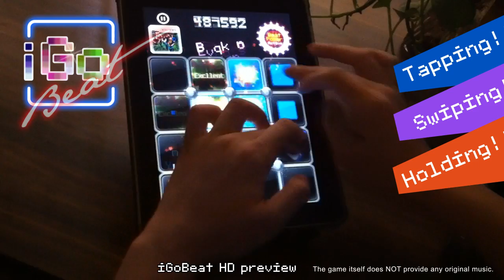iGoBeat HD preview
iGoBeat is a fantastic new generation music game for iPad/iPhone. It allows the players to simulate the performance of pop music by tapping, swiping and holding your fingers on the touch screen. The most important thing is: this game is FREE!!

for more info. Thanks!